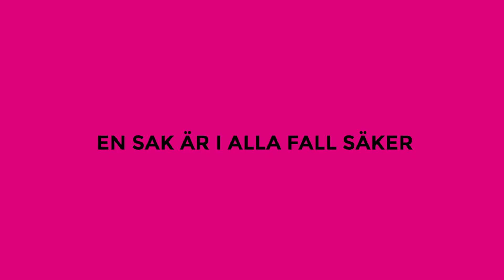Hastighet och trygghet (syntolkad version)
Sitter du på fakta eller fantasier? Gå in på om du vill veta säkert.

För att trafiken ska kännas trygg att vistas i behöver den vara säker.
Lägre hastigheter är avgörande för att trafiken ska vara och upplevas som trygg och säker. På vägar där det förekommer oskyddade trafikanter är ofta den högsta tillåtna hastigheten 30 km/tim så att du som förare hinner reagera och sänka farten eller stanna snabbt. Att bli påkörd av en bil som kör i mer än 30 km/tim innebär i normalfallet att skadorna blir så allvarliga att de leder till döden.

Varva ner så räddar vi liv.